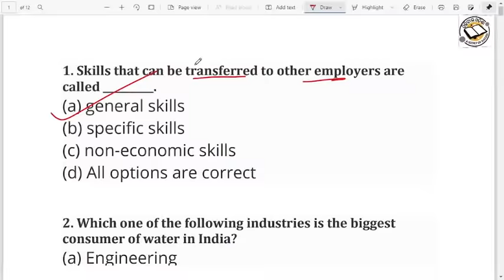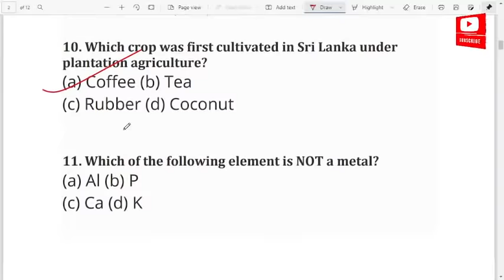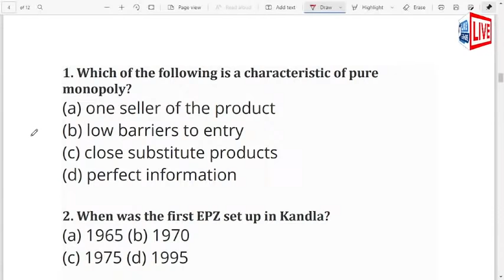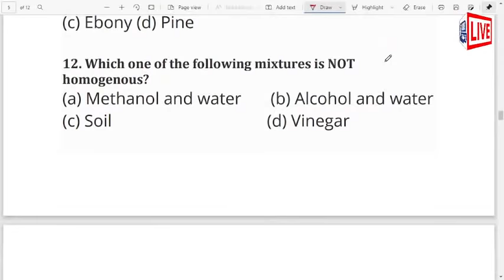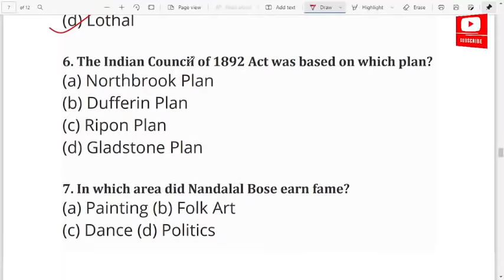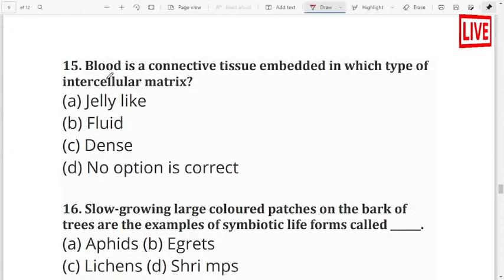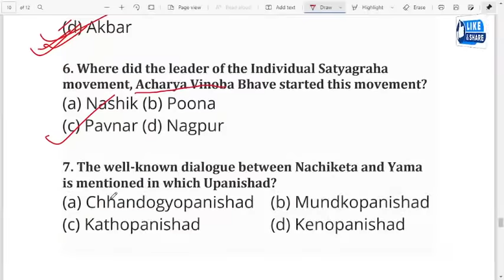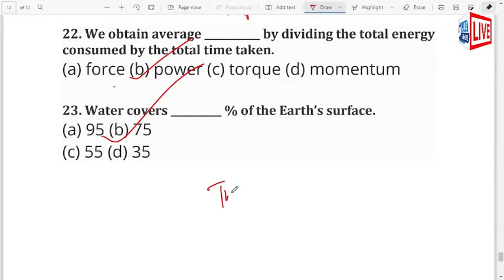Modern History General Knowledge Odia || Modern History Short Questions in Oida || History Gk odia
Odia Grammar Questions

In this class ,. Here i will discuss Most important Computer general Questions in odia Language . This class will be useful for candidates preparing for Odisha Civil Services and another competitive exam like OSSSC, ARI, AMIN, Osssc Junior Clerak OPSC, OTET, CT,BED, OSSC, OSSSC, ODISHA FOREST GUARD and another competitive exam. This class will be conducted in English and the notes will be provided in English.